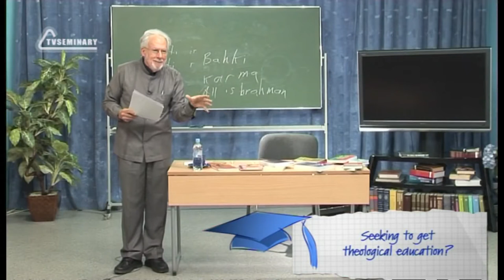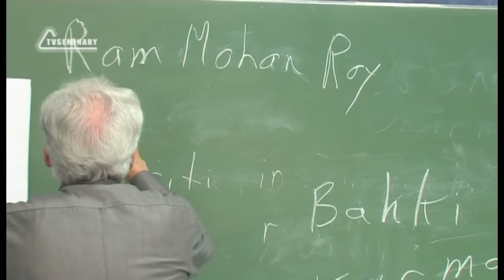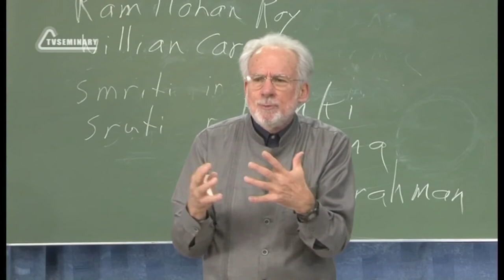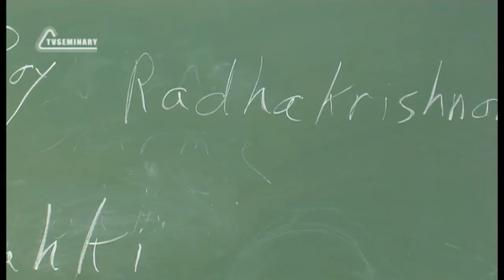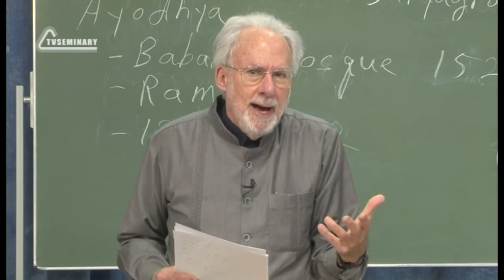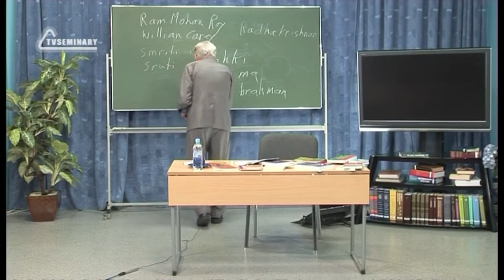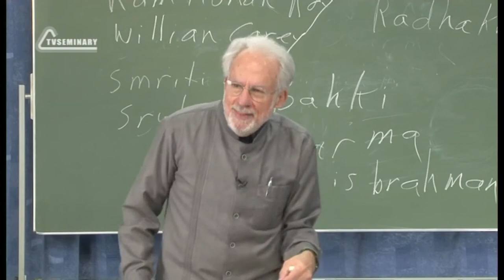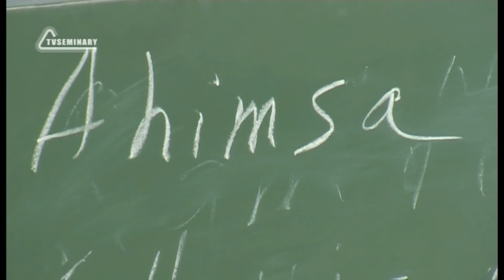A504 Eng 44 Religious Systems Hindu Reformers